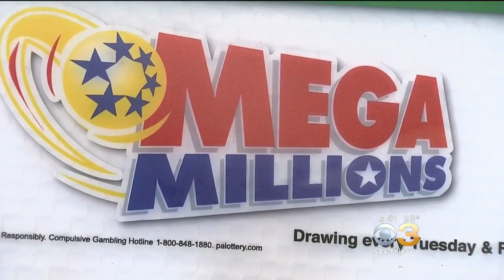People Across Country Hoping For Mega Millions Christmas Miracle